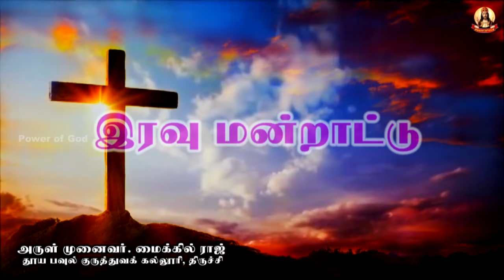🟢✠ இரவு மன்றாட்டு ✠ புதன்கிழமை 11 May NIGHT PRAYER WEDNESDAY